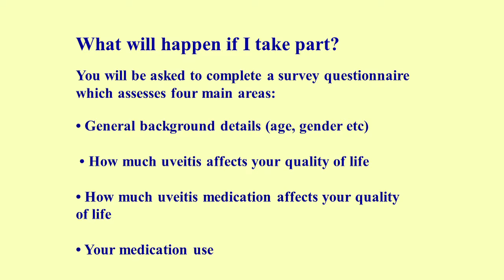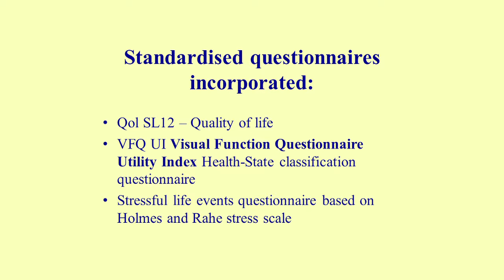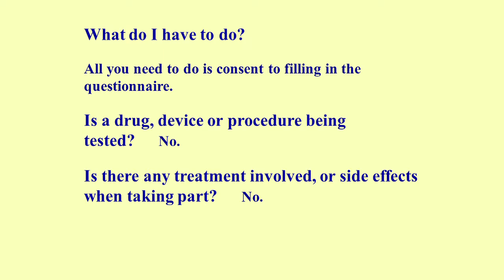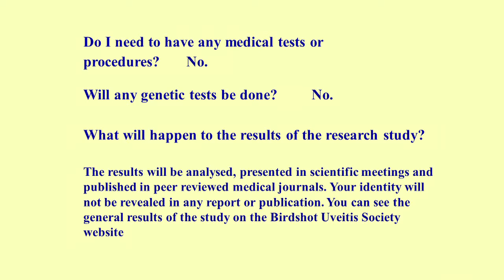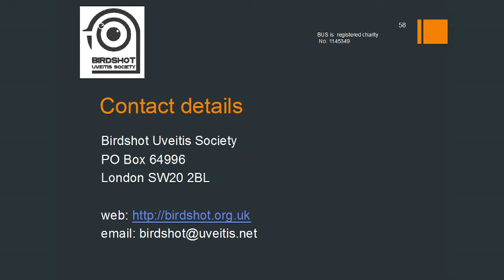Professor Will Ayliffe, Quality of Life Survey - 2nd Birdshot Day 2012